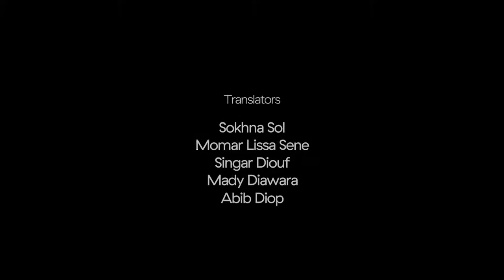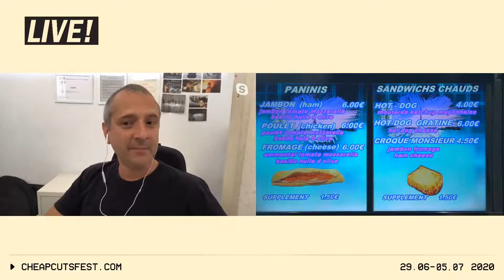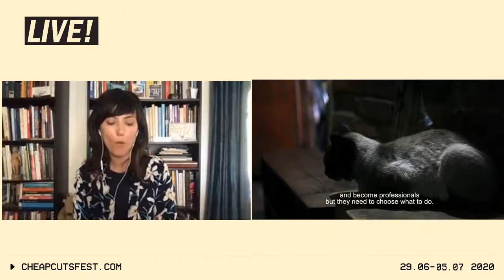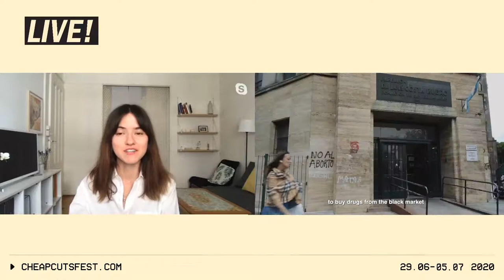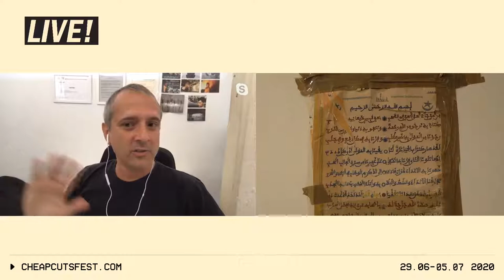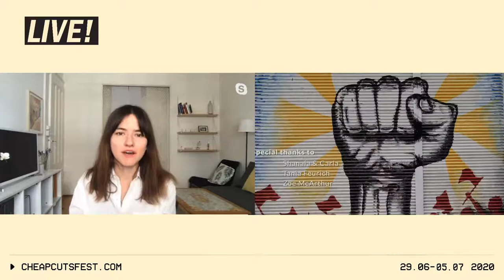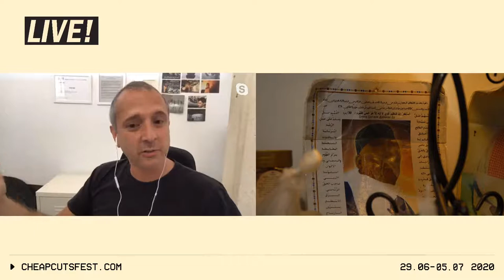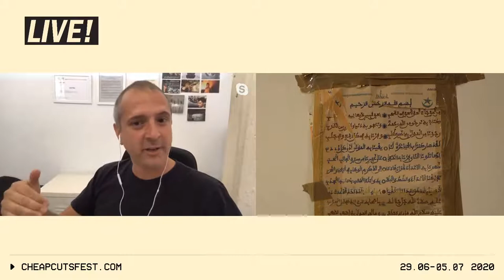Q&A Strand Impact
Join us after watching the strand "Impact" to discuss the films with the filmmakers and producers.
Green Hankerchief - Katya Skvortsova
PILAS - Lorena Cervera
Dafa Metti - Tal Amiran